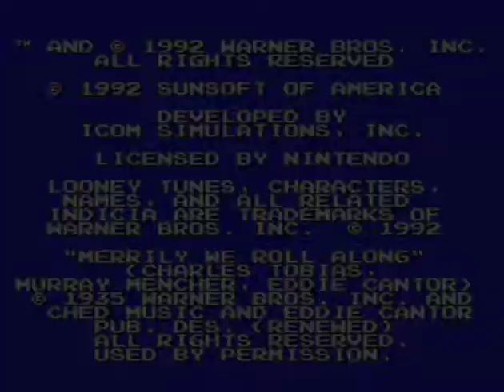Let's Play Road Runner's Death Valley Rally, Teil 1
Coyote und Roadrunner in Spieleform